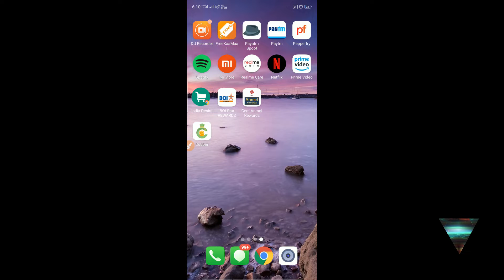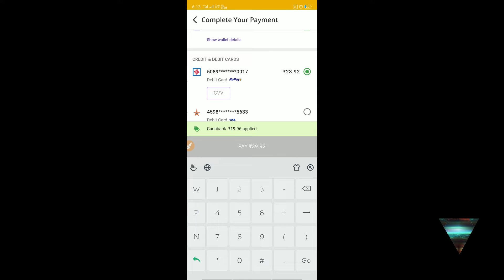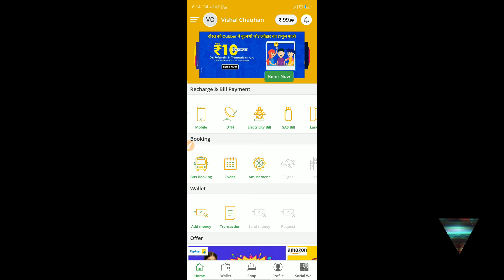Unlimited free recharge || Bobby Tec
hi Friends i am Bobby tec i am Show about how recharge your mobile No @Free